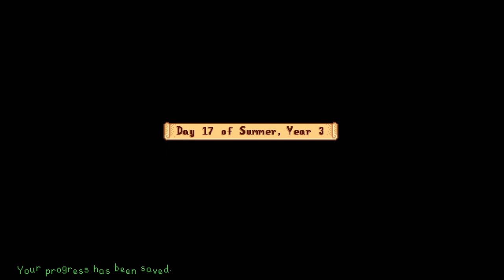Stardew Valley - Let's Play Ep 193 - COFFEE SHOP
It's official, time for the grand opening of Pelican Town's first ever coffee shop. But will our friends show up?